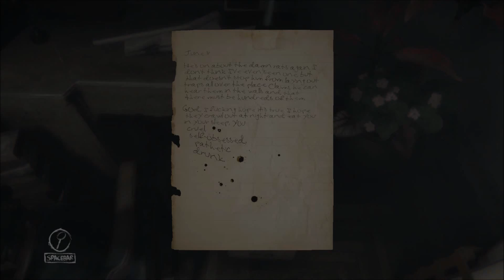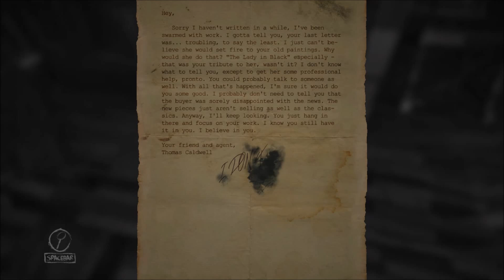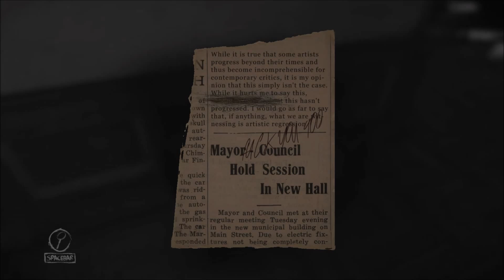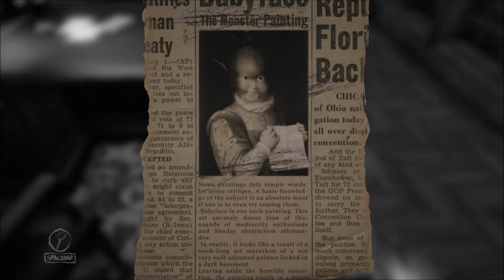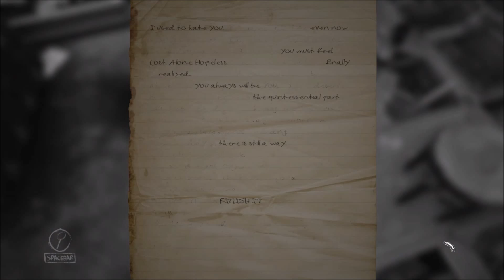Paint By Numbers | Layers of Fear #5